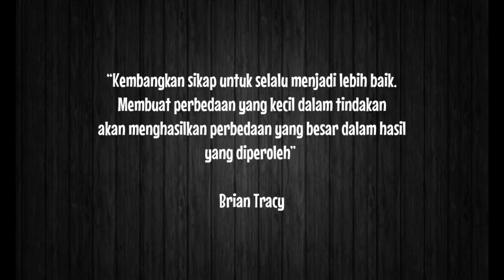REACTION TO " INANG " OFFICIAL TRAILER ‼️ YANG KAGETAN LATAH JANGAN NONTON ⚠️🤫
Assalamualaikum
Sehat selalu untuk semua bantu support kami ya biar tambah semangat , GRATIS KOK 🥺
" SUBKREK , LIKE & ABSEN DI KOMEN YA "
Makasih sebelumnya 🙏😇
Yang Mau Donasi biar mimin tambah semangat upload 😇🙏🤲

Makasih makasih makasih dan Wassalam